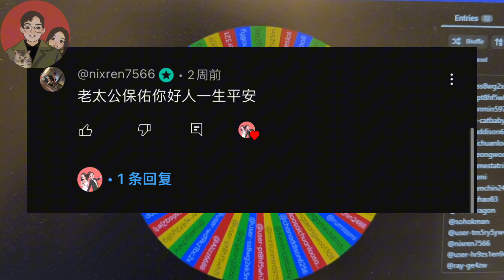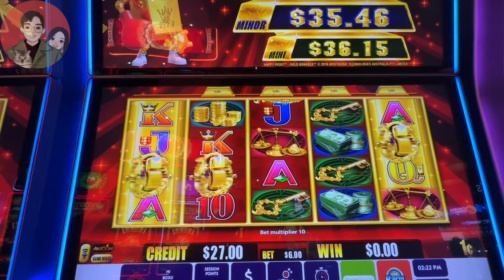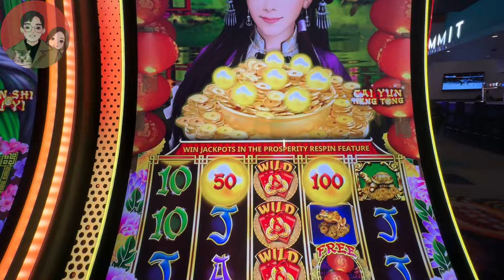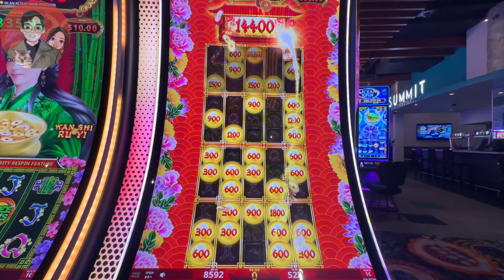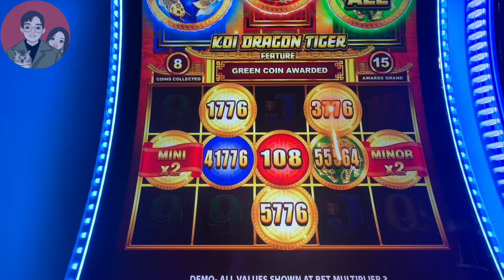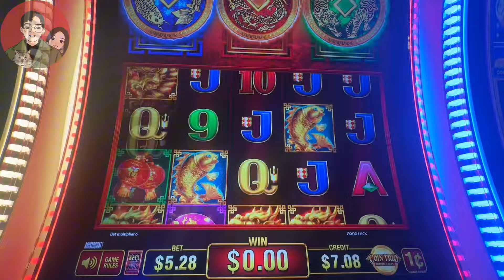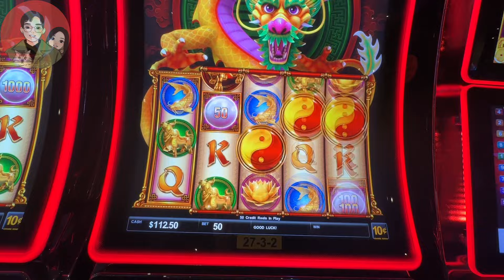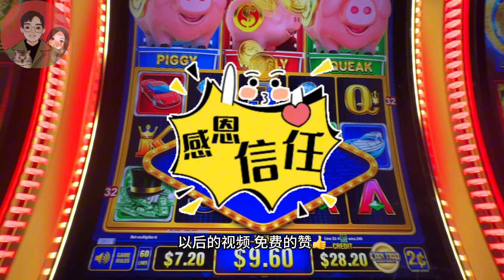【老虎机巡场日志】第七十期 幸运大转轮抽奖圆满结束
本频道致力于老虎机的策略开发与心得分享。

大冤种的忠告：

对于大冤种而言，每次玩老虎机都是一次奇妙之旅，我享受那种涨跌起伏的心跳加速。不过，什么事情都讲究一个度，如果过度消费，就算是买彩票也会导致破产。如果你想靠老虎机发家致富，那么你会失望。但是，如果你享受和老虎机之间人机博弈的过程。那么，通过科学的资金管理和严格的自律，你有机会在体验娱乐的同时，获得额外的惊喜。

切记，永远不要把生活费和博彩的资金混为一谈。

玩老虎机就如同是一场人生的修行，想要赢老虎机，先要赢自己。只有在战胜自己的心魔之后，才能在这博彩的迷雾中找到属于自己的胜利之光。

加油吧！